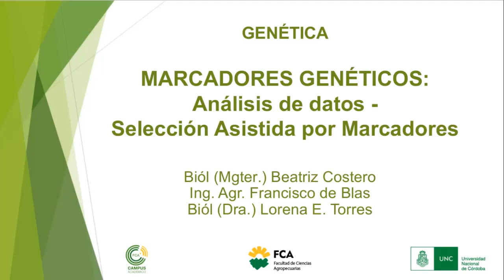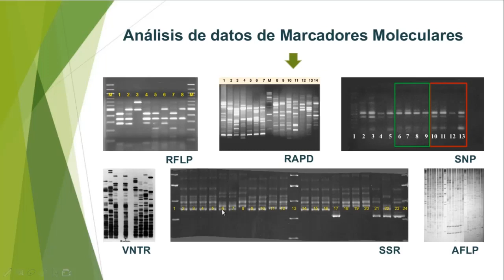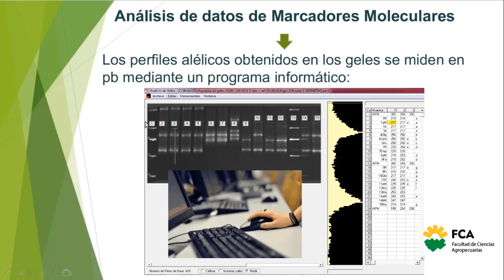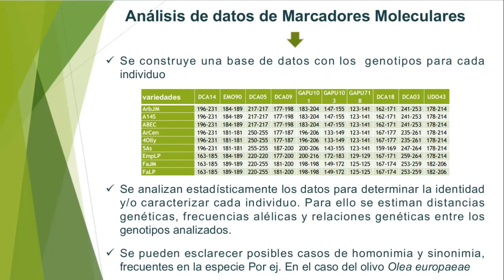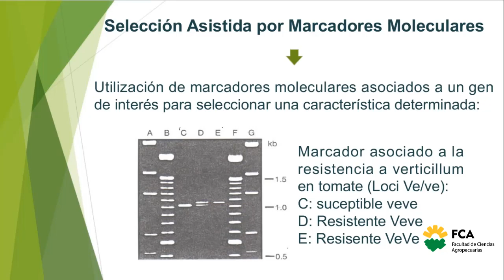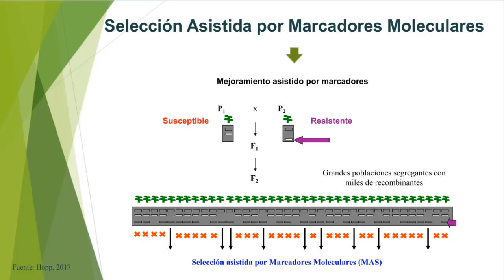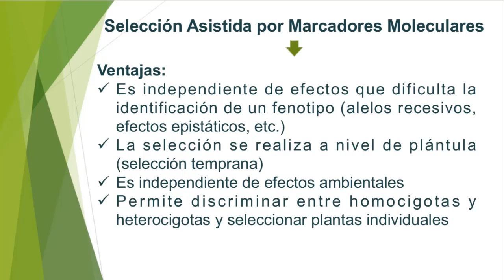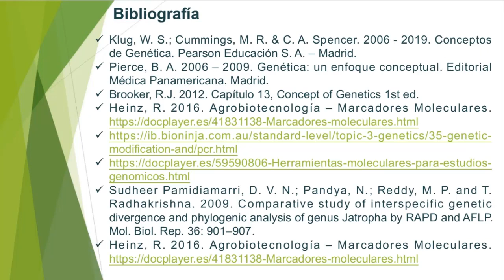Marcadores Genéticos: Análisis de datos - Selección asistida por marcadores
Espacio Curricular: Genética
Tema: Marcadores Marcadores Genéticos: Análisis de datos - Selección asistida por marcadores
Docente: Francisco de Blas